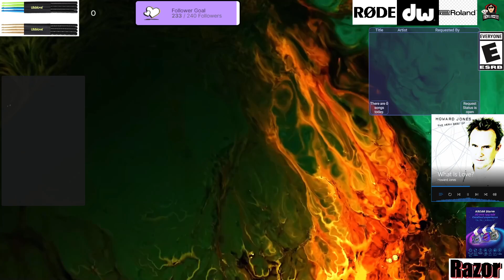Howard Jones - What Is Love - COVER Drum Track - Razor On Drums